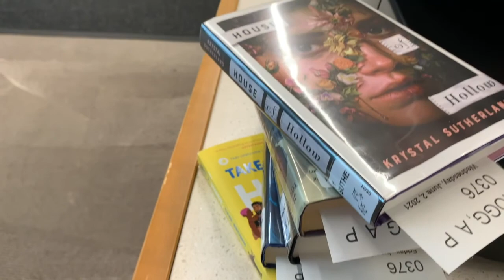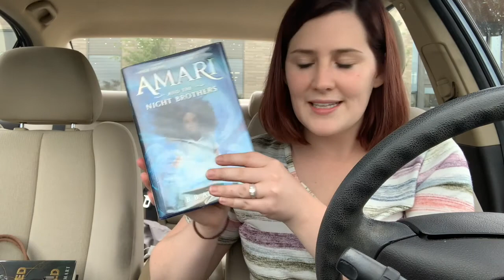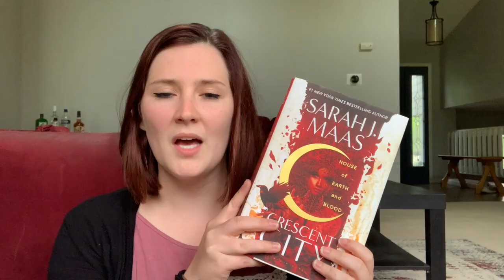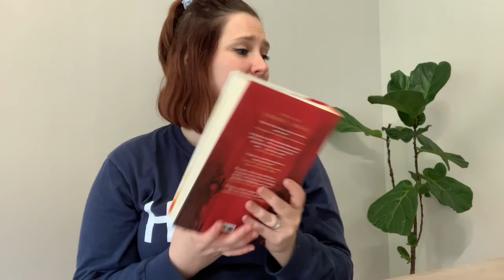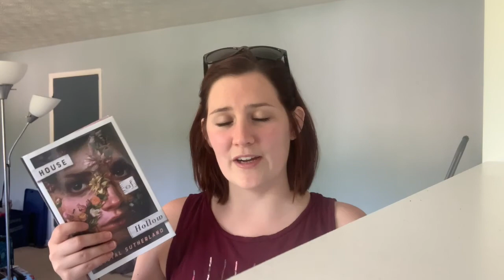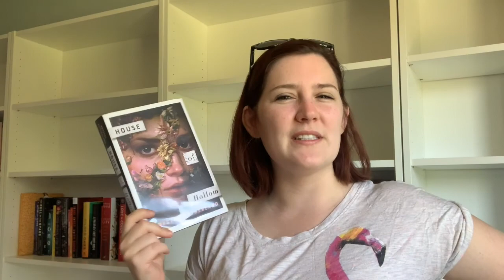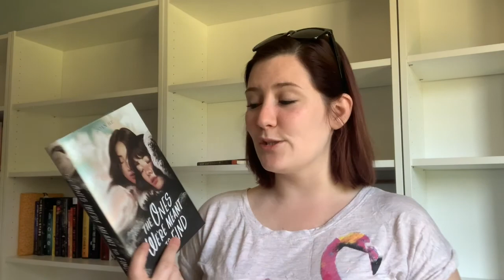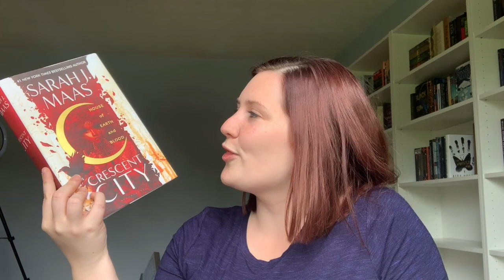"HOUSE" READING VLOG | reading 3 books with "house" in the title and moving into our new house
🛒 Amazon Wishlist